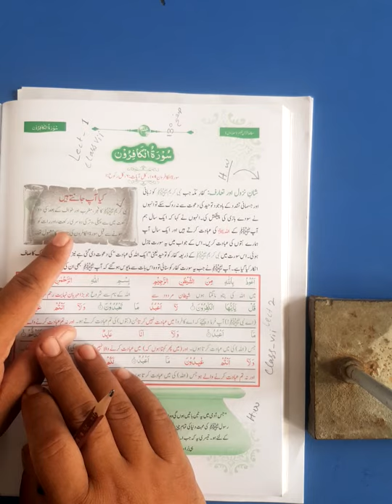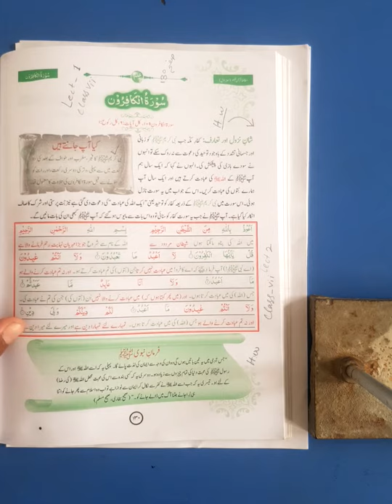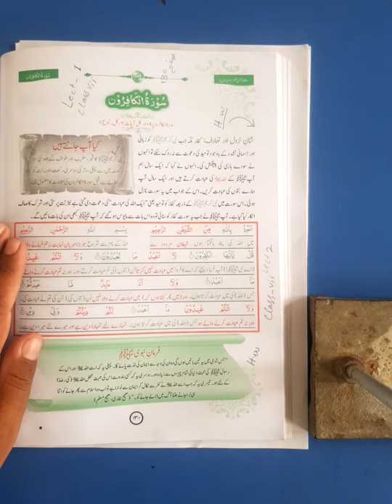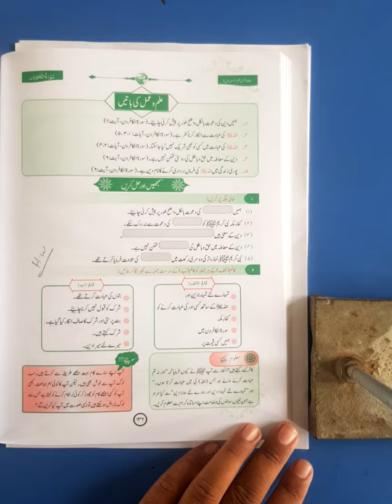Class VII MQ lecture 3